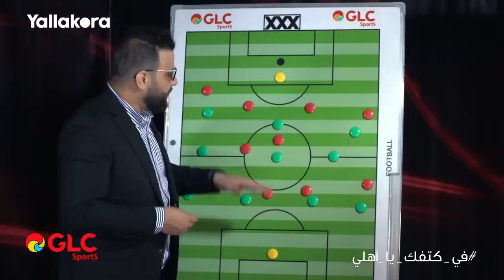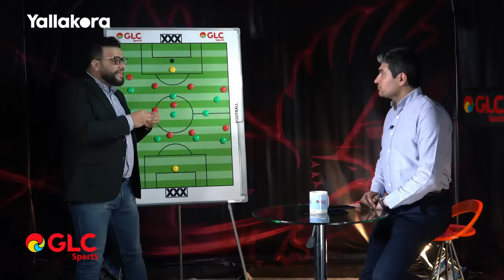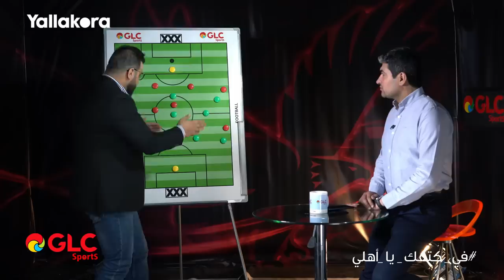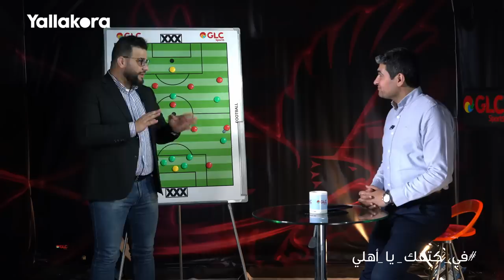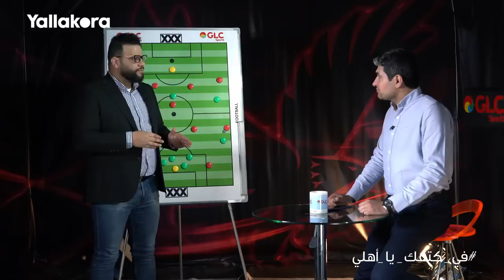"منذر الكُبيّر كان مذاكر الأهلي كويس".. تحليل طريقة لعب الأهلي أمام الرجاء وتحذيرات قبل لقاء الإياب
"مدرب الرجاء كان مذاكر الأهلي كويس".. كريم سعيد ومحمد سعيد يحللان طريقة لعب مباراة الذهاب وتحذيرات قبل لقاء الإياب